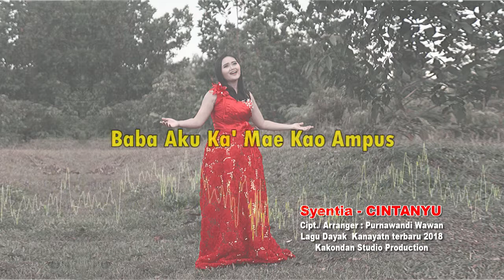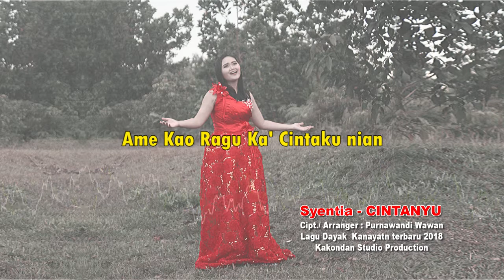Lagu dayak Syentia - cintanyu-cipt. Purnawandi wawan (official lirik)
Promosi Lagu terbaru dari album 2018